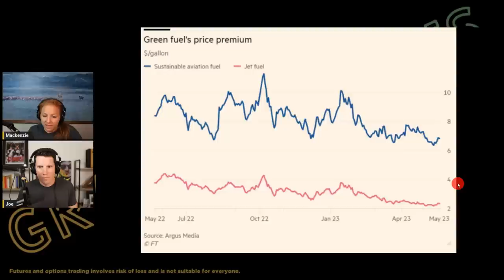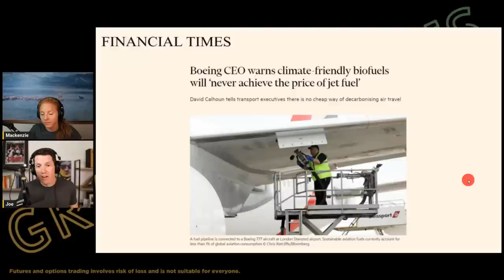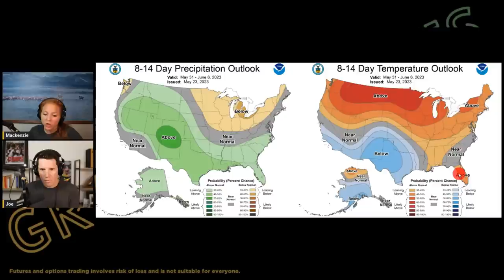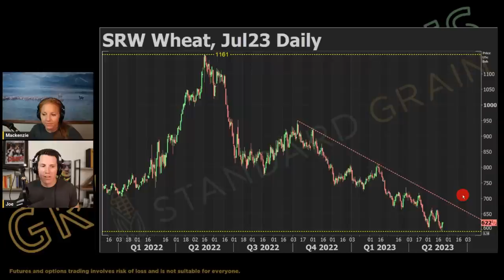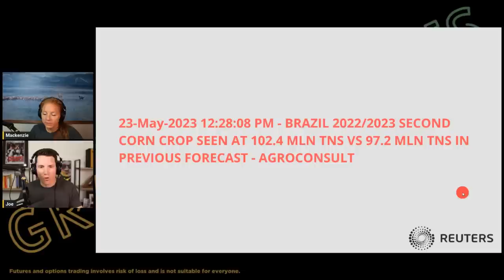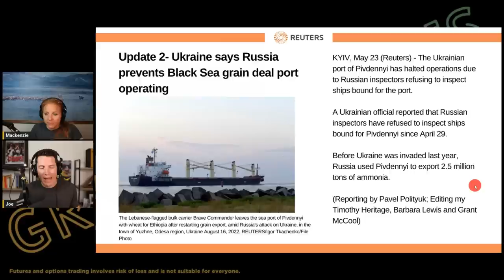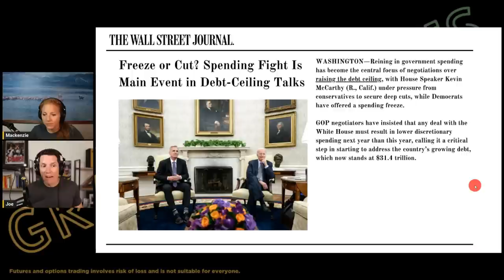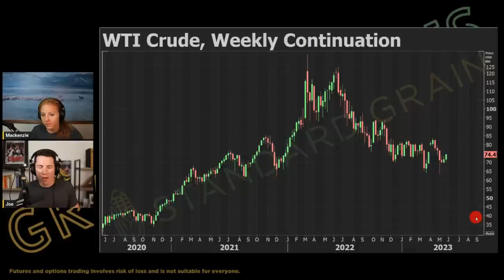Corn Jet Fuel: Too Expensive To Work??